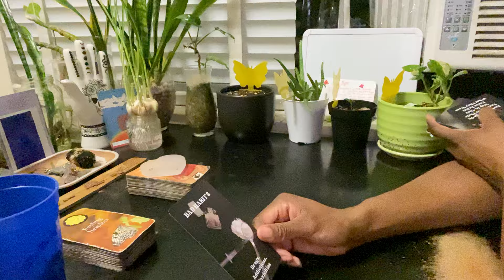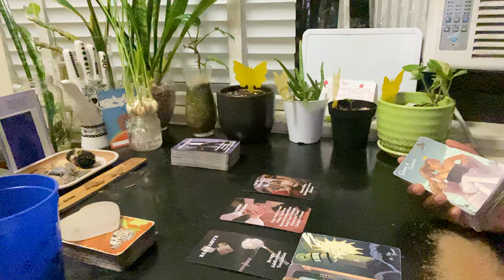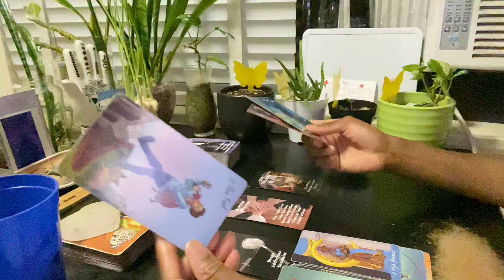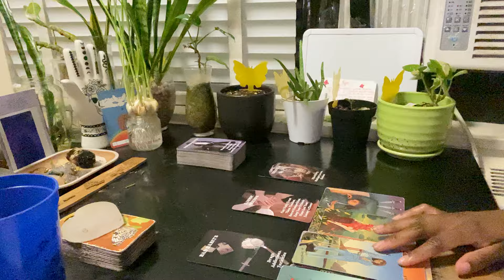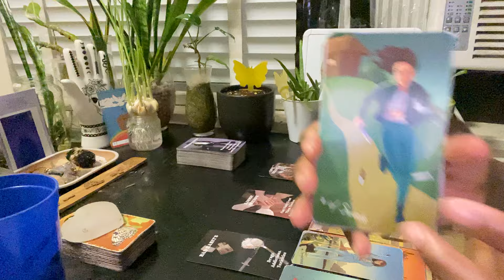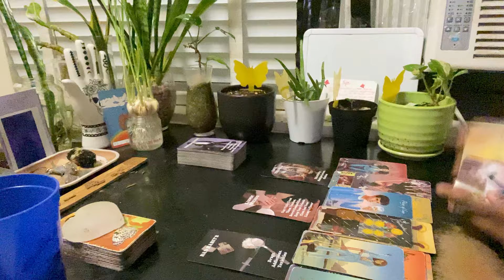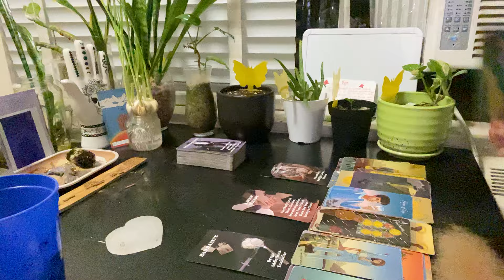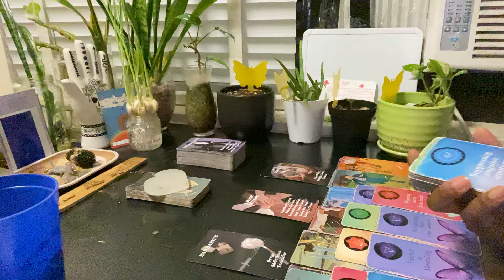Pisces ♓️ A Hot F*ckin Mess! This Was Immoral & Unjustified 👎 A Lot Of Dirty Secrets Revealed 🥴